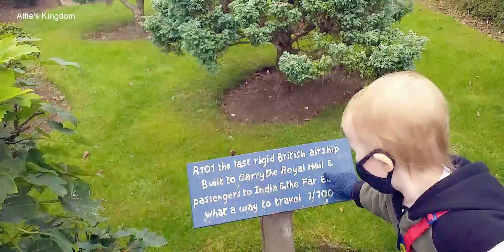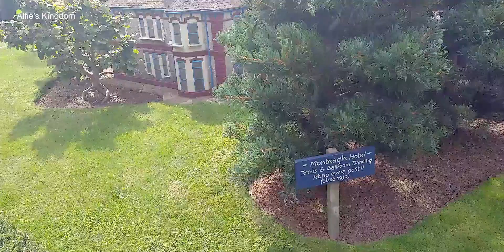Day out at the Model Village | Virtual Tour July 2021 | Alfie's Kingdom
Welcome

Today we are at the Model Village on the Isle of Wight!